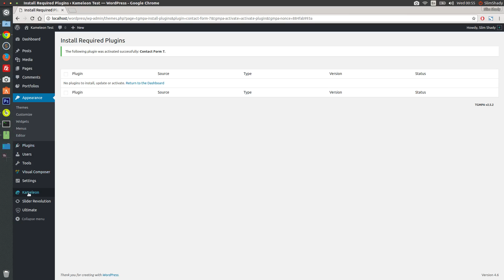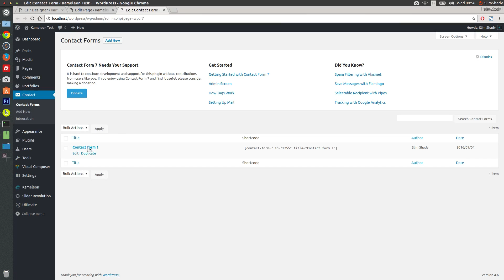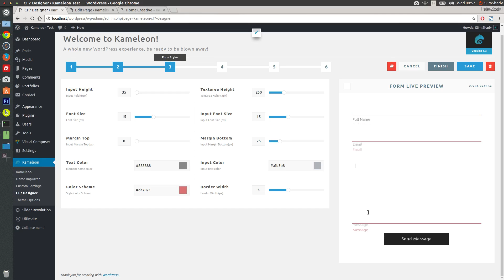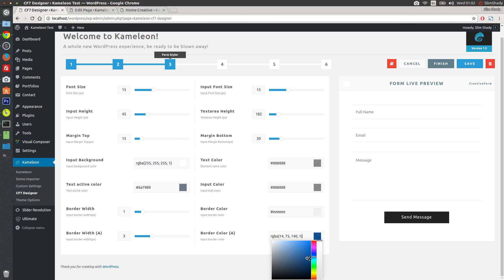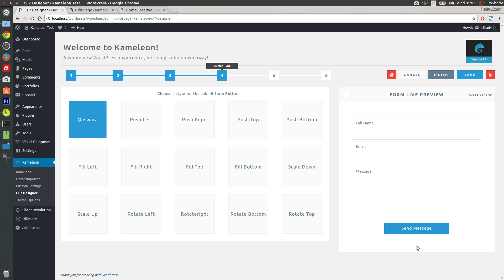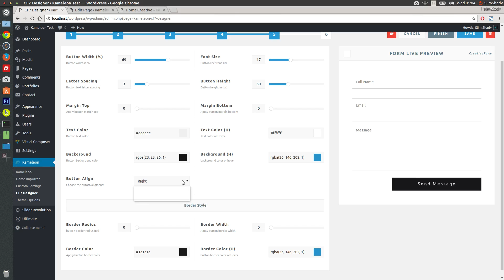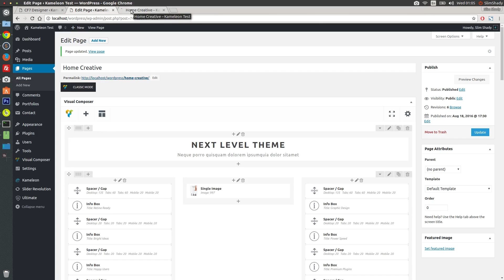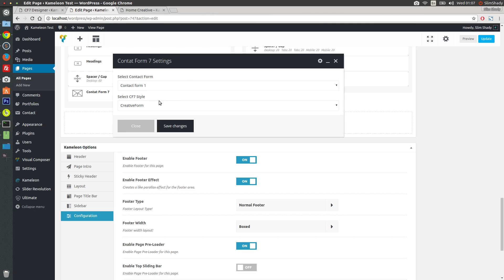Kameleon - Contact Form Designer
In this video I will show you how to create a new style for contact form 7 and how to use the create style in Kameleon Theme